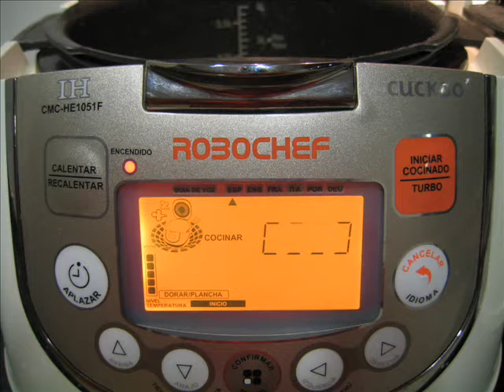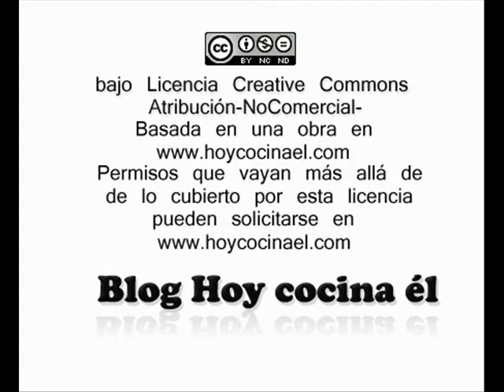Gambones al aceite de naranja y azafrán